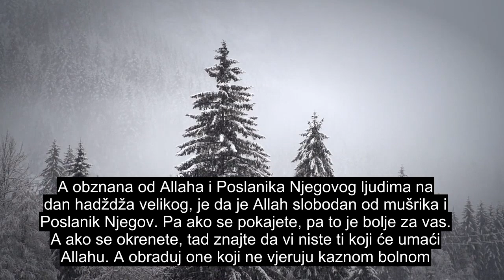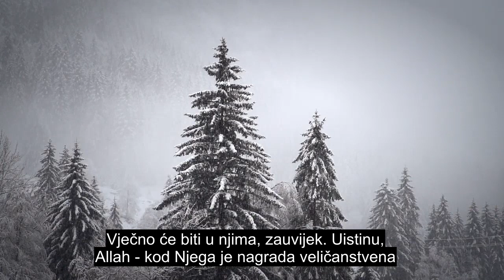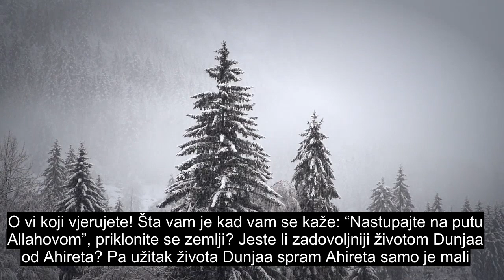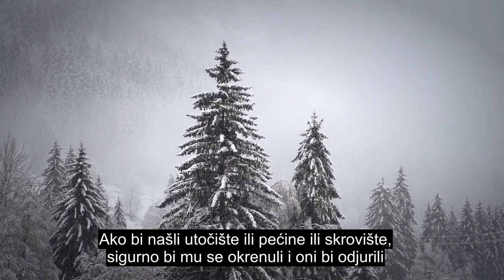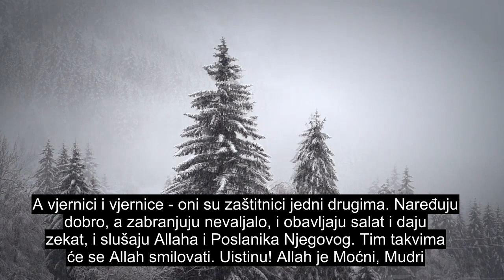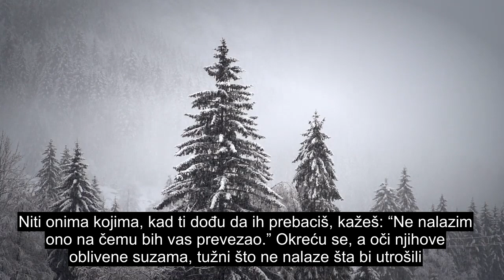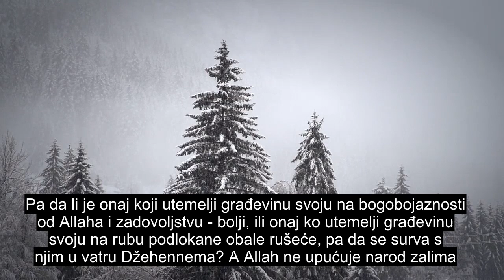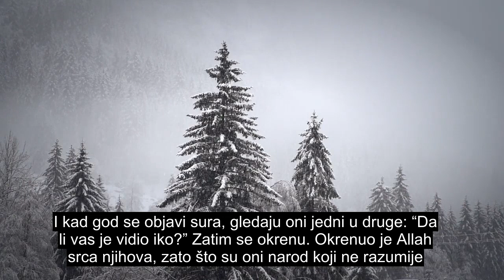Poglavlje 9 Pokajanje, Izuzetno Moćna Recitacija Kur'ana, Titlovi Na 90+ Jezika